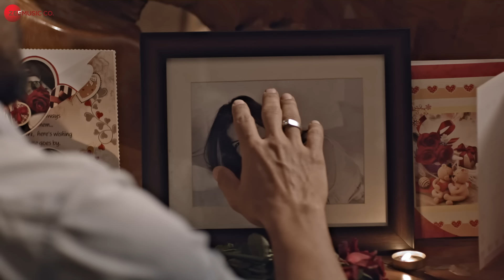Jaaniyaa - Official Music Video | Vin Rana & Priti Rai | Manu Singh & Anjana Padmanabhan | ANIQUE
Song: Jaaniyaa
Singers: Manu Singh & Anjana Padmanabhan
Lyrics: Dheeraj Kumar

Cast: Vin Rana & Priti Rai
Director: Aslam Khan
Producer: SEE SAW ENTERTAINMENT
DOP: Pankaj Kachhawa
Asst Director: Dhruv Kachhawa
Make up: Amrin Sheikh
Editor: Ronu (Image Devices)
CC: Image Devices
Location: Avanchio Resorts
PR: Bhavini Goswami
Poster Design:  BOLSTERFLIP MEDIA